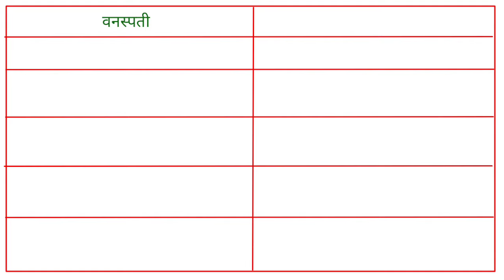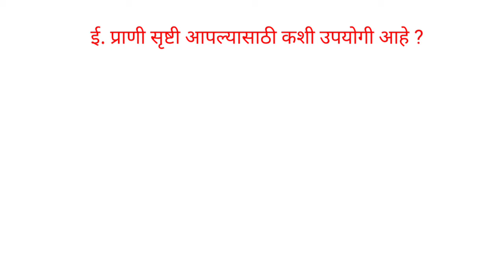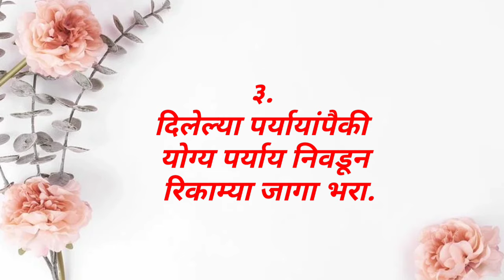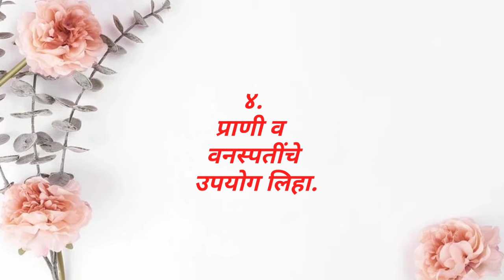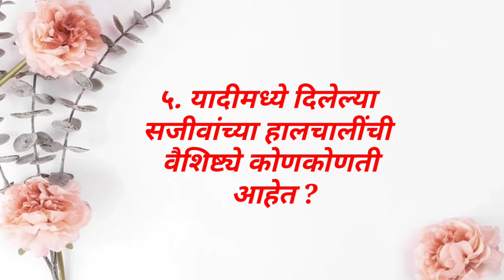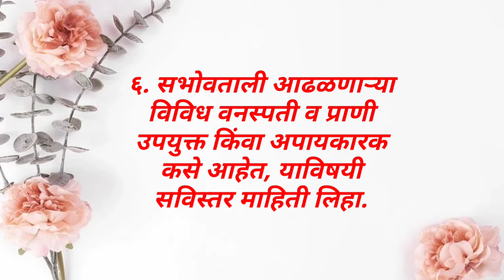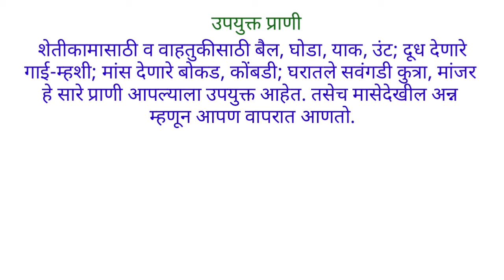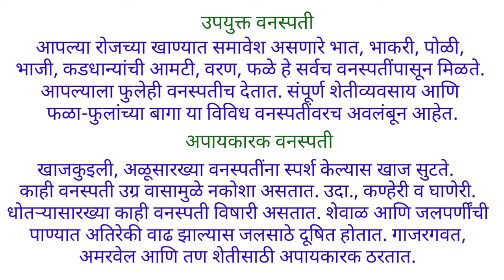स्वाध्याय इयत्ता सहावी विज्ञान २.सजीव सृष्टी । स्वाध्याय सजीव सृष्टी । Swadhyay sajiv srushti । std6